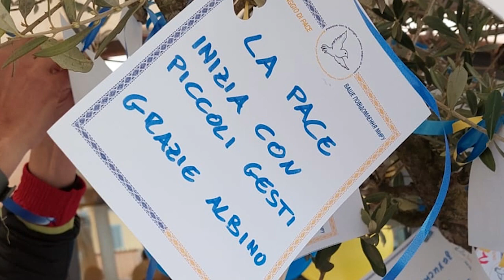Pasqua Ortodossa con le famiglie ucraine